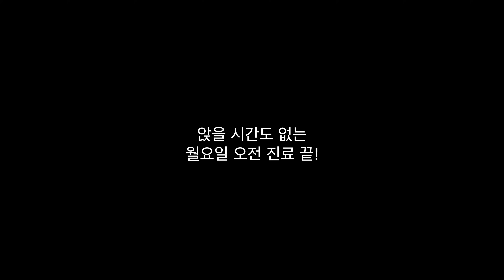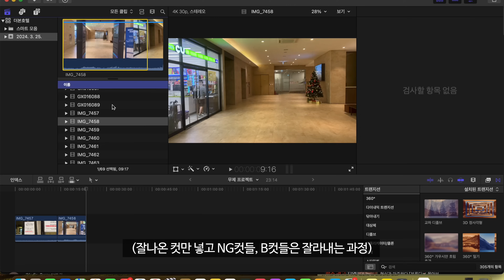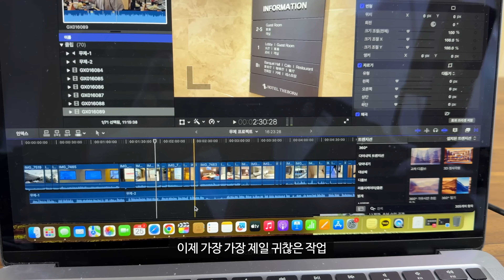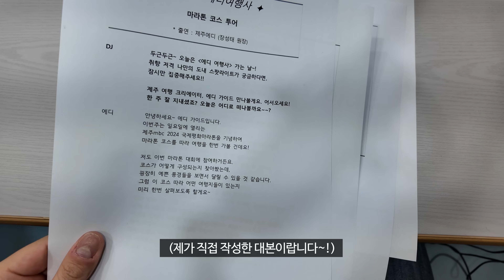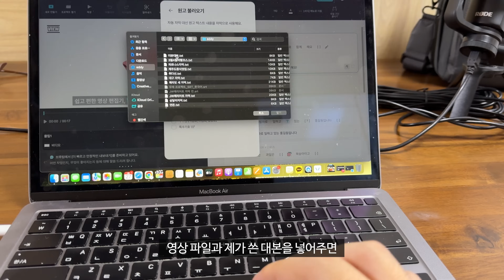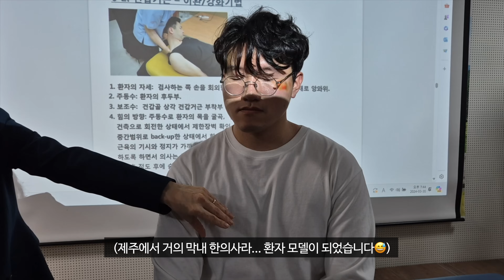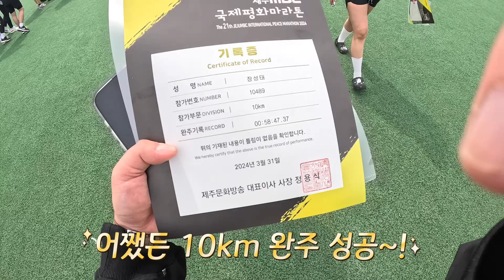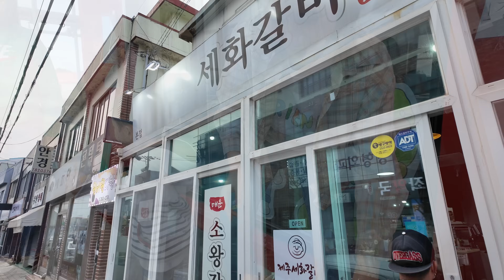제주살이 여유? 그런 거 없습니다... 쉬는 날 없는 8년차 제주도민의 일상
이번 영상은 저의 일주일 루틴을 담아보았습니다.
본업인 한의사와 부업인 유튜버, 취미인 달리기와 골프, 그리고 맛집투어까지
쉴 새 없는 저의 꽉찬 일주일을 보여드렸어요.
이번 주는 마라톤 때문에 쉬었지만 주말에 영상촬영도 정말 많이 다닌답니다.
대체 언제 쉬냐, 힘들지 않냐, 체력 괜찮냐 많이 물어보시는데
다행히 한의사도 유튜버도 적성에 잘 맞는 것인지
엄청 힘든 건 아니라서 둘 다 잘할 수 있는 것 같습니다😄
특히 여러분들의 좋은 댓글들에 정말 많은 힘을 얻어갑니다.
늘 좋은 댓글 남겨주시는 우리 구독자분들 사.. 사랑합니다🥰

🚙 제주도 렌트카 저렴하게 예약하는 방법! '섬카'에서 예약하세요!
(섬카 파트너스 활동으로 추천인 코드 입력시 제가 소정의 수수료를 받습니다)

👣 에디의 인스타그램 👉🏻 jejueddy

(쿠팡 파트너스 활동으로 위 링크에서 구매시 소정의 수수료를 받습니다)
✂️ 편집 : Final Cut Pro X, Vrew
아래 링크로 가입시 에피데믹사운드 1개월 무료 이용이 가능합니다.